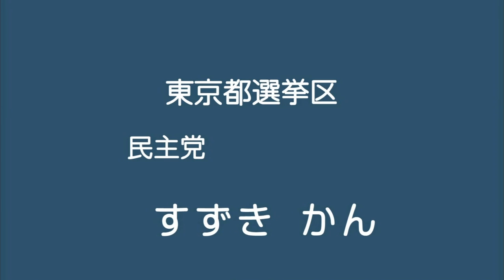政見放送 NHK 2013参院選 東京都選挙区 すずき かん